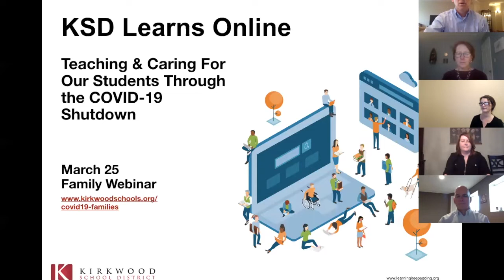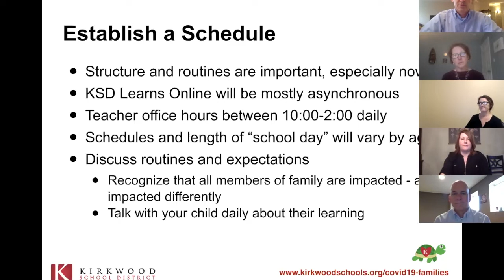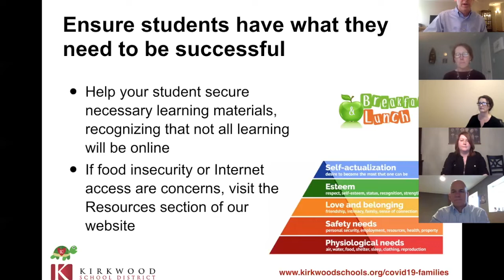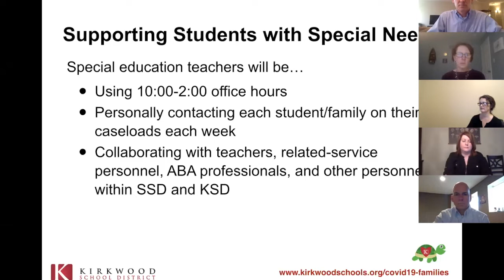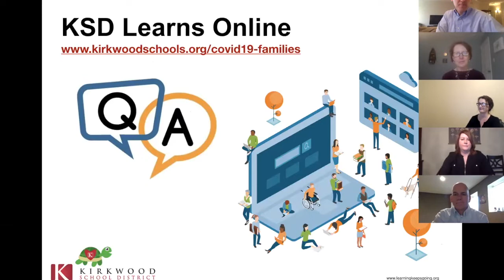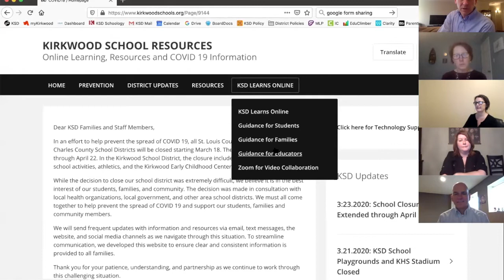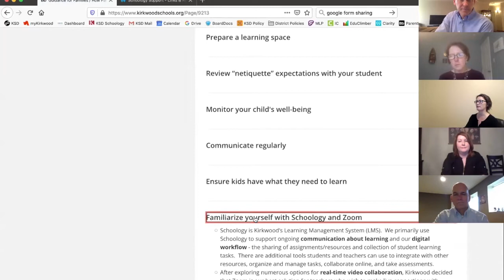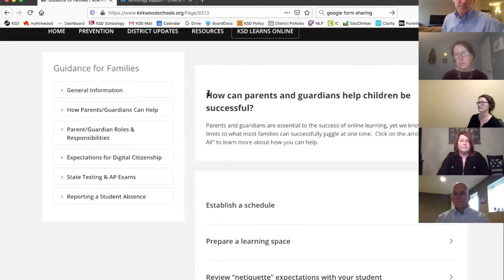KSD Learns Online: March 25 Family Webinar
Superintendent Dr. Michele Condon and her administrative team share information and answer questions on the eve of the launch of district-wide online schooling